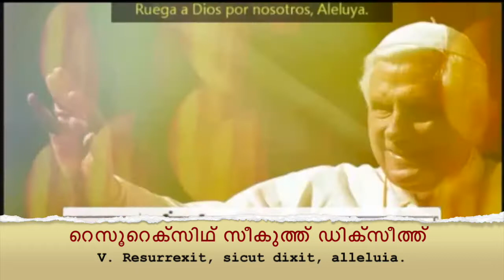Regina caeli laetare aleluia റെജീന ചേലി ലേത്താരെ സ്വർലോക രാജ്ഞി ആനന്ദിച്ചാലും Learn Latin Malayalam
Learn Latin prayer using Malayalam sub titles. Learn responses to Regina Caeli /Angelus
സ്വർലോക രാജ്ഞി ആനന്ദിച്ചാലും
റെജീന ചേലി ലേത്താരെ ഹാല്ല്ലേലൂയാ
V. Regina caeli, laetare, alleluia.
ക്വീയാ ക്വെമ് മെറുഇസ്തി പോർത്താറെ ഹാല്ല്ലേലൂയാ
R. Quia quem meruisti portare, alleluia.
റെസൂറെക്സിഥ് സീകുത്ത്‌ ഡിക്സീത്ത് ‌  ഹാല്ല്ലേലൂയാ
V. Resurrexit, sicut dixit, alleluia.
ഓറാ പ്രോണോബീസ് ദേയും ഹാല്ല്ലേലൂയാ
R. Ora pro nobis Deum, alleluia.

V. Gaude et laetare, Virgo Maria, alleluia.
ഗാഉദേ എത് ലേത്താരെ വീർഗോ മറിയ ഹാല്ല്ലേലൂയാ
R. Quia surrexit Dominus vere, alleluia.
ക്വീയാ സുറെക്സിഥ് ദോമിനൂസ് വെറേ ഹാല്ല്ലേലൂയാ
Oremus.
ഓറേമൂസ്സ്
Deus, qui per
ദേയൂസ് ക്വീ പെർ
resurrectionem Filii tui,
റെസെറെക്സിയോനെം ഫീലി തുയി
Domini nostri Iesu Christi,
ദോമിനി നൊസ്ത്രീ യേസു ക്രീസ്‌തി
mundum laetificare dignatus es:
മുന്ദും ലെത്തിഫിക്കാറേ  ദിഗ്നാത്തൂസ് ഇസ്
praesta, quaesumus;
പ്രായെസ്ഥാ ക്വെയെസുമൂസ്
ut per eius
ഉത് പെർ ഈ യൂസ്‌
Genetricem Virginem Mariam,
ജനിത്രീചെം വീർജിനെം മറിയം
perpetuae capiamus
പെർപ്പെത്ത്വേ കപ്പിയാമൂസ്‌
gaudia vitae.
ഗാഉദിയ വീത്തെ
Per eundem
പെർ ഇയുന്ദേമ്‌
Christum Dominum nostrum.
ക്രീസ്‍തും ദോമിനും നോസ്ത്രും
Amen.

SEO
Benedict Papa
Papa Francis
*Download these videos at our telegram channel CasaPilasa*
Latin Malayalam
mass  kurbana Catholic Pope Vatikan Rome Learn  response Latheen malayalm Malay Kerala Kollam Kochi Cochin Quilon Allepey Alapuzha
Liturgy  Qurbana Katholik Papal  Vatican Roma Laatin mallu
Katholika Papa laten
catolic lathin katolic
Rejina cheli Lethare Regina Caeli lathare allelluiah allelluyah
Qua kuem
swarloka rani rajni anandichalum
sorloka ragni surloka sorluka raajni raani raagni anandi chalum aanandichalum
ananda anadikukka
അതെന്തെന്നാൽ ഭാഗ്യവതിയായ അങ്ങേ തിരു ഉദരത്തിൽ അവതാരിച്ചയാൾ
ത്രിസന്ധ്യ ജപം
Mary Maria Rani Amme Amma
Hallelluah Halleluya Hallelooya Halellua
Thomas Christians Syrian Catholic Syro Malabar